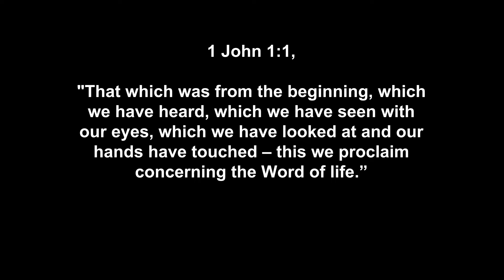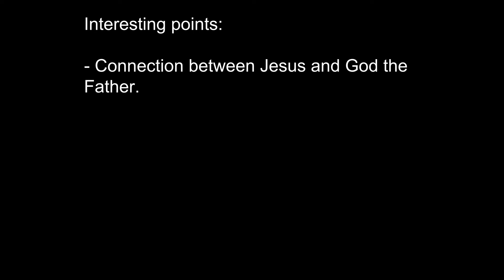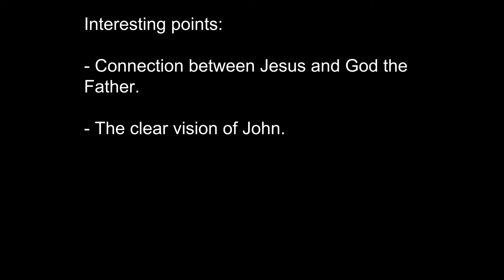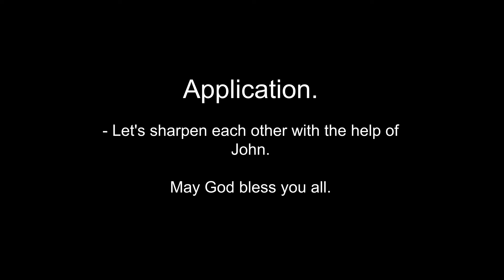Men Bible Study - 1 John 1:1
Welcome to a new bible study! Today we make a start with a whole new chapter! The letters to John!

Here is the text I'm reading:

1 John 1:1, " That which was from the beginning, which we have heard, which we have seen with our eyes, which we have looked at and our hands have touched – this we proclaim concerning the Word of life.”

Interesting points:
1. John starts this letter by making a clear connection between Jesus and God the Father as the beginning of all things. Using the term “the Word of Life” who existed “from the beginning”, which we will understand from 1 John 1:3 is a reference to Jesus, his words echo the ones opening the Gospel of John, Verses 1 and 2 of Chapter 1 (where he wrote “In the beginning was the Word, and the Word was with God, and the Word was God. He was with God in the beginning”) and Genesis.

2. John’s words make clear that this Word of Life – Jesus – was not only Divine but He was the same Man he personally witnessed teach and minister, the same One who he saw before and after the resurrection, and the same person he touched with his own hands! As the last surviving apostle, John spoke with an authority few could match and although he lived almost to the end of the first century, he was not too old to fight vigorously against whatever might corrupt the faith that had inspired him for so many years.

Application.
Brothers, even today the World’s perspectives and opinions influence and even poison our understanding of the Word and who God is, especially if we are not on our guard. From the Prosperity “gospel” to gender ideology to political correctness that dilutes the truth to make it enjoyable, we must be very discerning of what Scriptures do and do not say and what it means for us to be holy, righteous and do what is good.
As we look at 1 John over the next few weeks, let’s hold up what we have learned over the course of our lives to the Truth. This book is challenging, and it will challenge. May we sharpen each other’s understanding as we take a close look at this richly packed letter with illustration and almost poetic, rhythmic language.